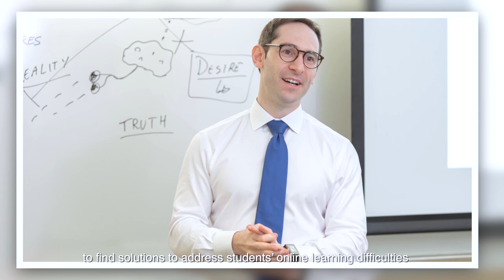Impact of COVID-19 on Asian Education:The Experience of Lingnan University(by Prof. Leonard K Cheng)